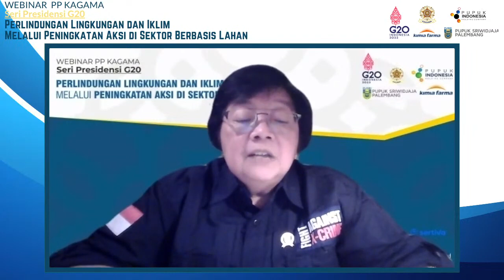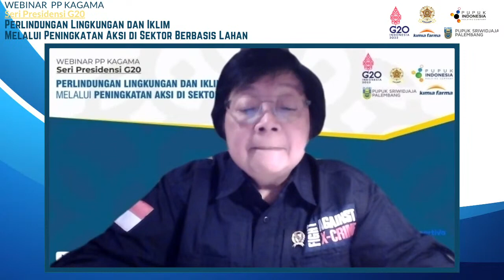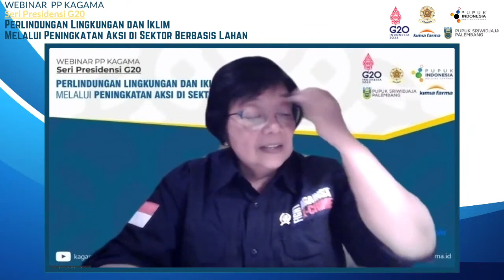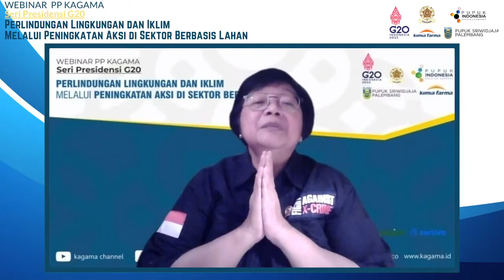Keynote Speech | Dr. Ir. Siti Nurbaya Bakar, M.Sc. | Menteri Lingkungan Hidup dan Kehutanan RI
Webinar PP KAGAMA Seri Presidensi G20: Perlindungan Lingkungan Dan Iklim Melalui Peningkatan Aksi di Sektor Berbasis Lahan

Hari, Tanggal : Minggu, 13 Maret 2022
Pukul  : 10:00-12:30 WIB
Tempat  : Platform Zoom Meeting

Sambutan PP KAGAMA: AAGN Ari Dwipayana - Ketua Umum  PP KAGAMA dan Koordinator Staf Khusus Presiden

Narasumber:
Pemaparan Narasumber
1. Profesor Rizaldi Boer - CCROM IPB
2. Dr. Ir. Nur Masripatin MForSc - Penasehat Senior Menteri LHK
3. Ir. Jaka Widada, MP, PhD - Dekan Fakultas Pertanian UGM

MC: Muthiah – Humas KAGAMA
Moderator: Belinda Arunarwati Margono PhD - Bidang VI PP KAGAMA